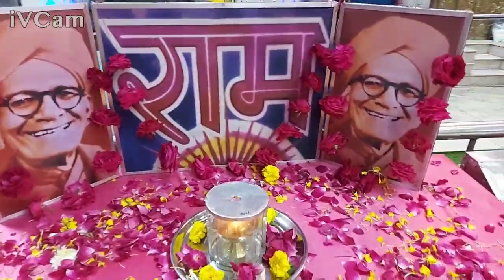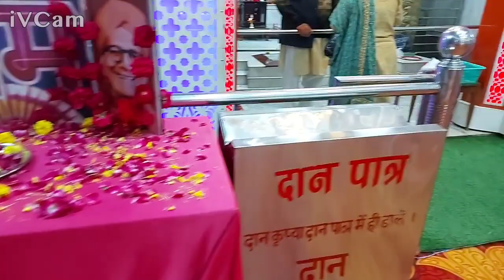Amritwani Durga Mandir 14/2/21 Sri Gaganagar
Channel Name Rm Mcn Live

Rm Mcn Live Rm Mcn Live Rm Mcn Live Rm Mcn Live Rm Mcn Live
Sri Gaganagar Sri Gaganagar Sri Gaganagar Sri Gaganagar Sri Gaganagar Sri Gaganagar Sri Gaganagar Sri Gaganagar Sri Gaganagar Sri Gaganagar Sri Gaganagar Sri Gaganagar

These Channel Are Given Below You Can Search On TV On Local Cabel & Enjoy It.

This Channel Provides Live Telecast of All Types Of Program On Youtube & Local Cable. For Live Telecast Contact At Rm Mcn Cable.
Contact Numbers Given Below
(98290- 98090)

Keep Sharing & Keep Supporting & Keep Loving.